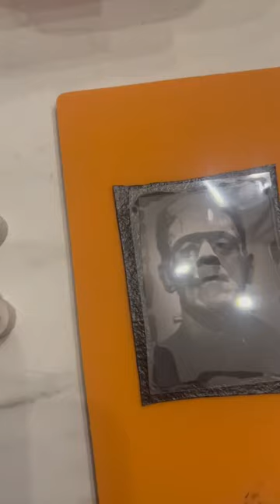S/O @IKEA for having the best drapes to make my sleeves🥹cosplay